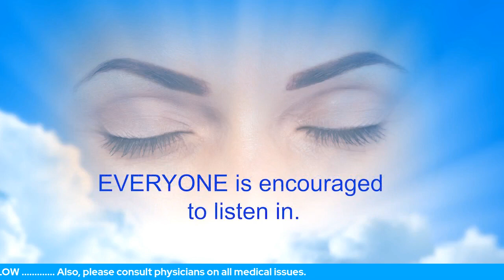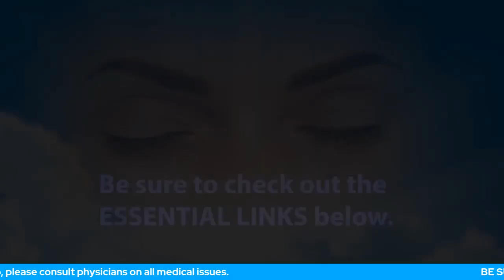Can The Unseen Therapist Remake Bones, Tendons & Body Parts